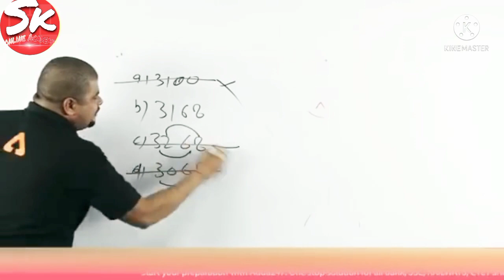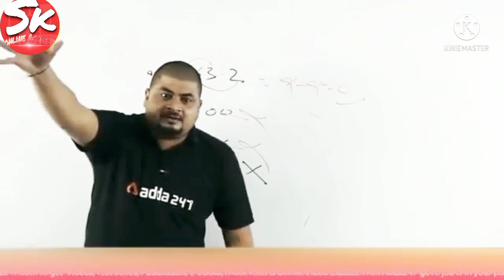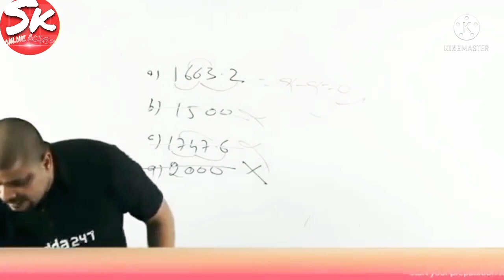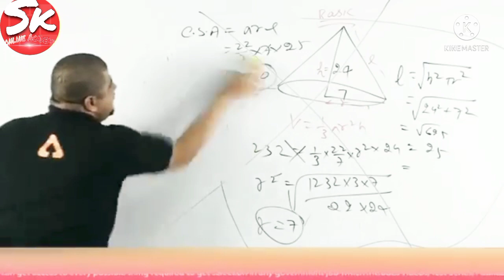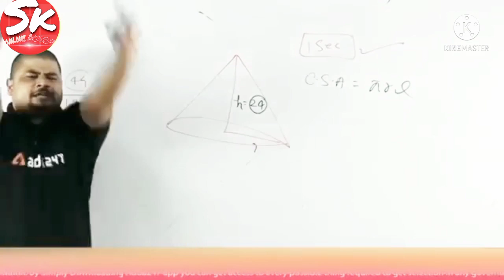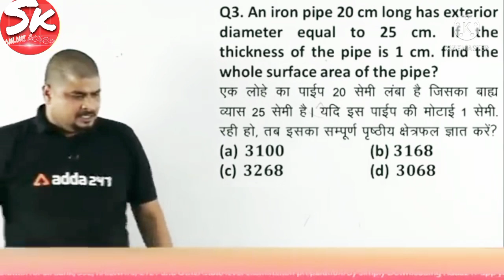dhasu sir,dhasu sir live class,dhasu sir adda247,dhasu sir funny video,dhasu sir wifistudy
🤣Dhasu Sir funny Class 🤪| Dhasu Sir Comedy, Adda247 Dhasu sir

🤣Dhasu Sir funny Class 🤪|Dhasu Sir Comedy, Adda247 Dhasu sir|Dhasu sir live class|dhasu  motivation

OTHER KEYWORDS :-

comedian Sir dhasu sir